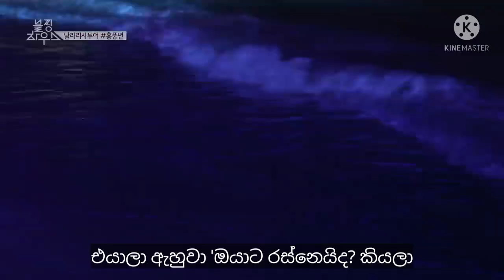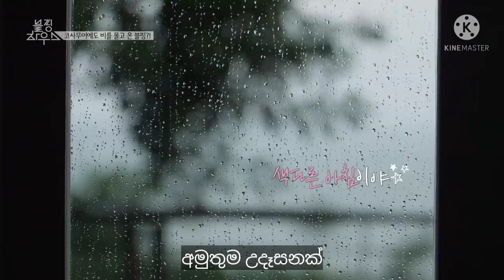Blackpink House episode 5-3 with sinhala subtitles